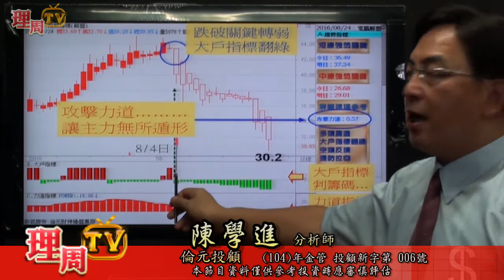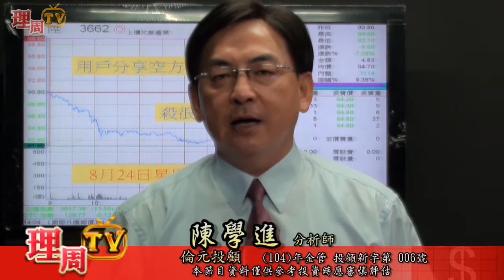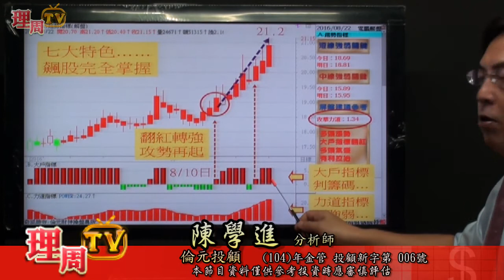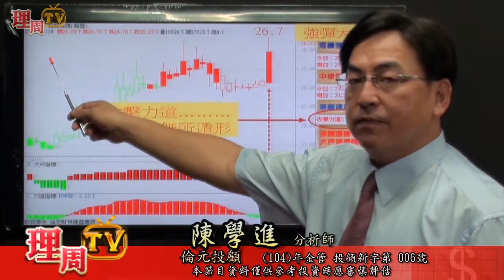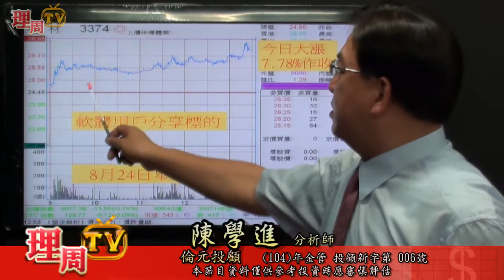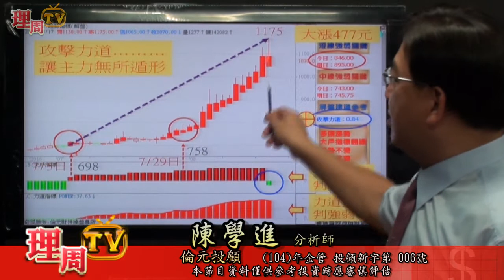理周TV-20160824 盤後-陳學進 股市大財寶／大戶指標及攻擊力道讓所有主力都無所遁形，歡迎親臨體驗比較